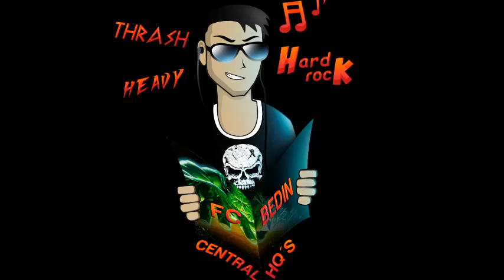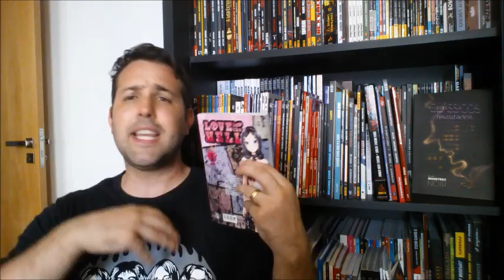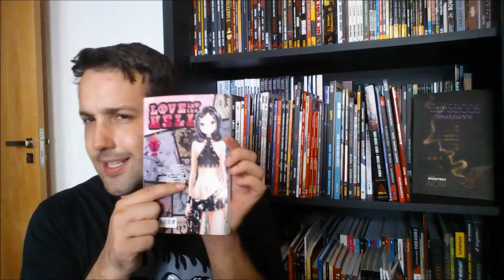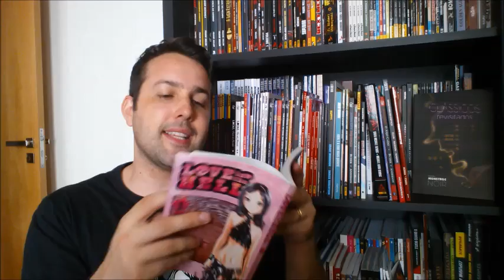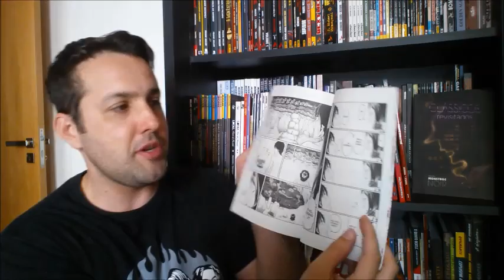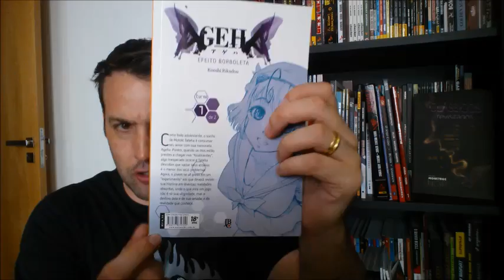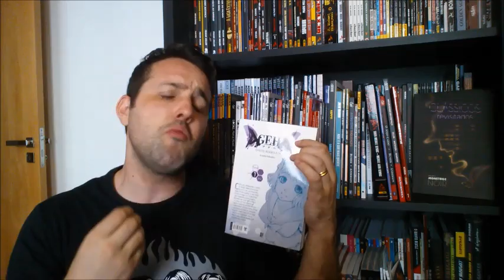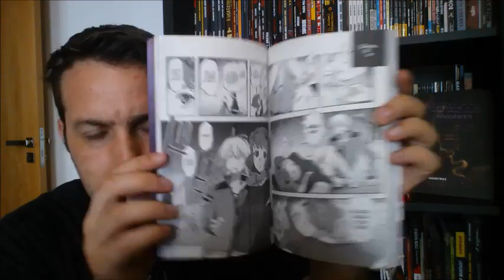[Central HQs 18+] Love In The Hell Vol 1 e Ageha - Efeito Borboleta Vol 1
Resenhas / review dos mangás:
- Love In The Hell Vol 1 (JBC)
- Geh: Efeito Borboleta Vol 1 (JBC)